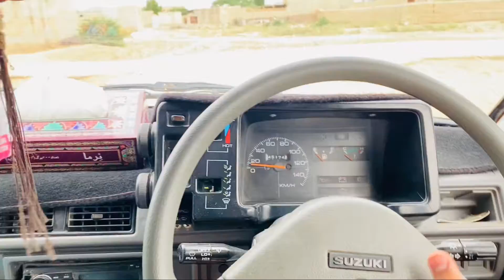Time he nahi mila or barish🌧 weather